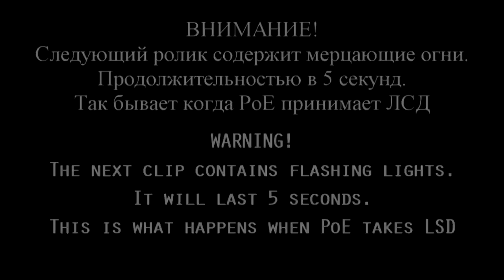Path of Exile 3.13: RITUAL DAY #28-29 Highlights @mbXtreme RANT, @GhazzyTV NO LOOK GAMING and more..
50$ Patrons: Anonymous